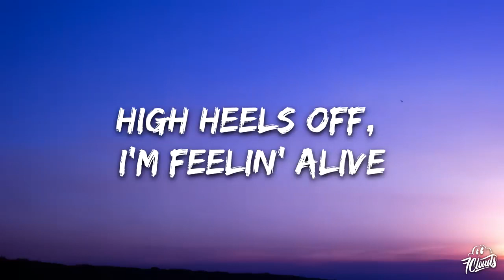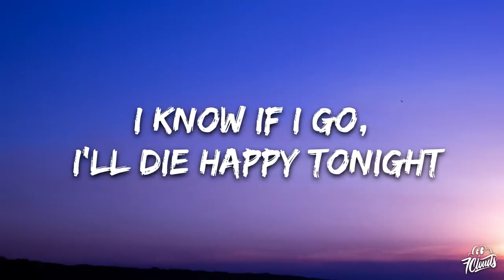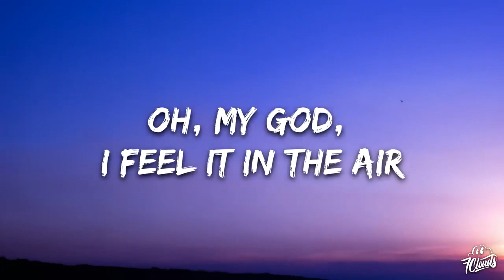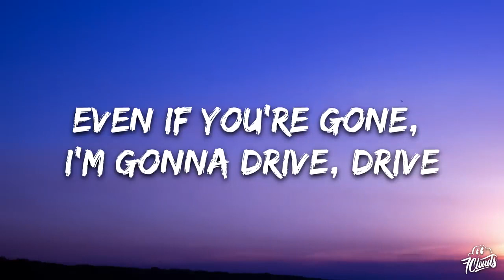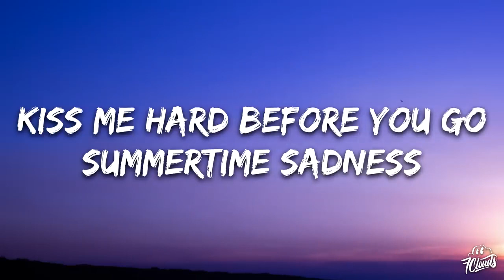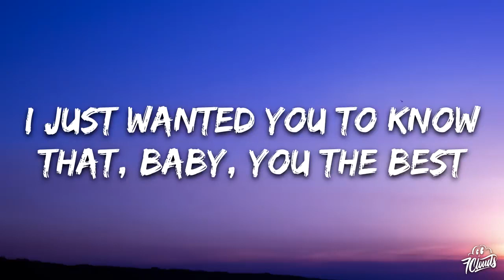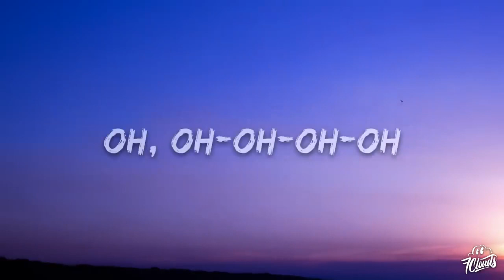Lana Del Rey - Summertime Sadness (Lyrics)